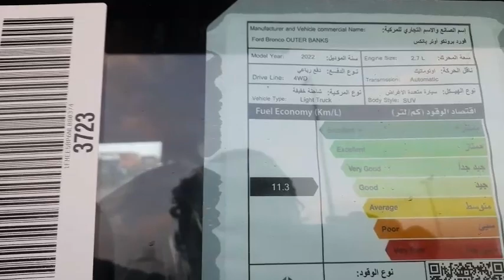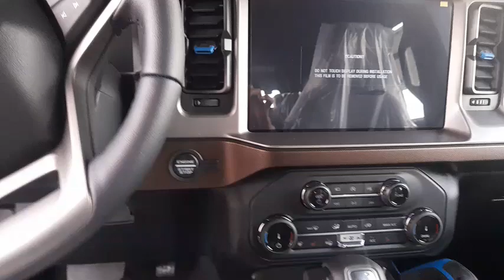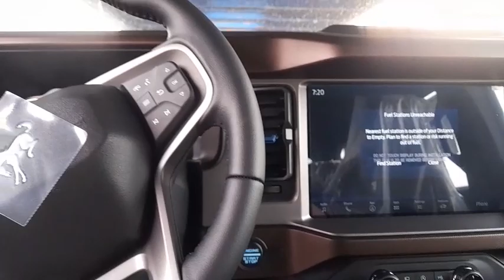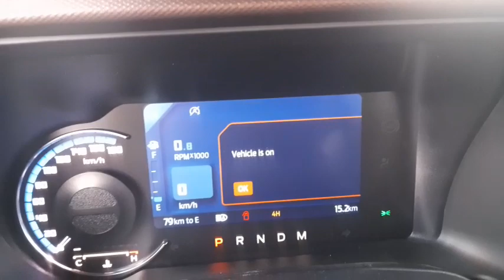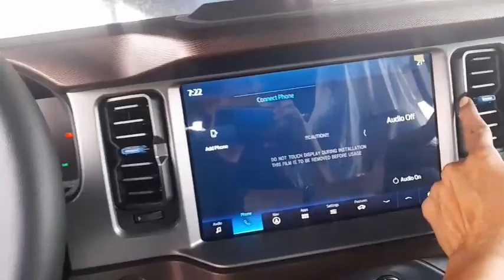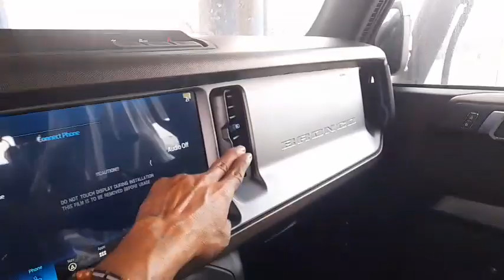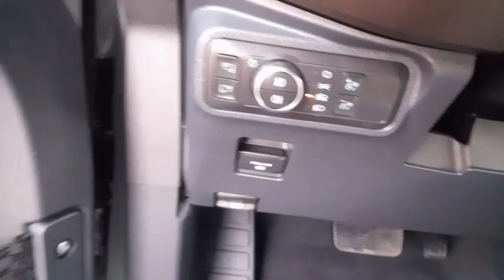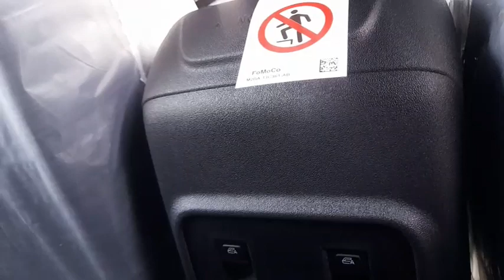Ford Bronco OUTER BANKS Tahun 2022,Vehicle Type Light Truk,Body Style SUV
Ford Bronco OUTER BANKS Tahun 2022,Vehicle Type Light Truk,Body Style SUV,mobil ini di keluarkan oleh perusahaan FORD amerika serikat,mobil Ford Bronco OUTER BANKS,ini sangat di rekomendasikan di arab saudi karna di lengkapi dengan Style yang sangat cangih mulai dari interior dan exterior nya,panjang mobil di sesuaikan dengan tinggi mobil dan kerampingan nya,pilihan warna banyak sehingga mudah dalam menjual nya.